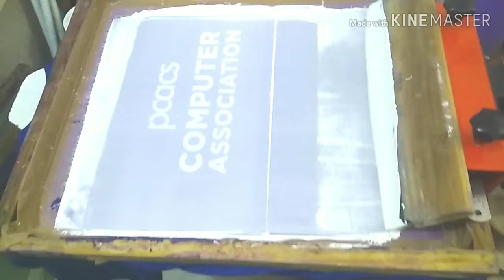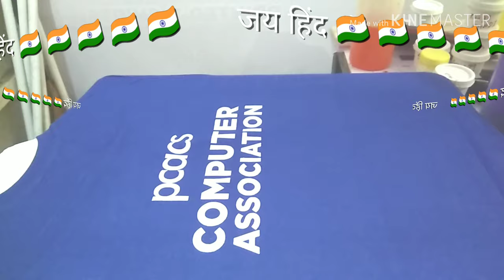Screen Printing II SINGLE COLOR T SHIRT PRINTING II HINDI II 2019